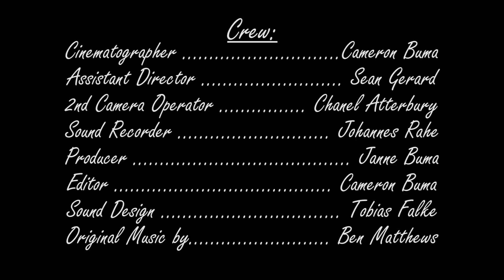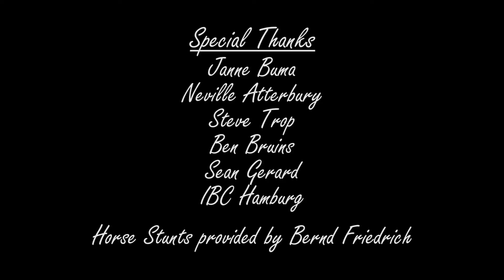Lightbulb - Short Film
Jason, a sick university student, is desperately trying to study for a looming exam. When Mike, his mooching flatmate, comes home from work and his lightbulb breaks, he immediately expects Jason to rectify the situation. Upon being refused, Mike decides to steal Jason's lightbulbs, and soon an all out war over light breaks out in their tiny apartment.

Jason - Dinipiri Etebu
Mike - Serge Desroches jr
Shop Girl - Renee Ocran

Written, Directed and Edited - Cameron Buma
Assistant Director - Sean Gerard
2nd Camera Operator - Chanel Atterbury
Sound Recorder - Johanes Rahe
Producer - Janne Buma
Sound Design - Tobias Falke
Original Music by Ben Matthews